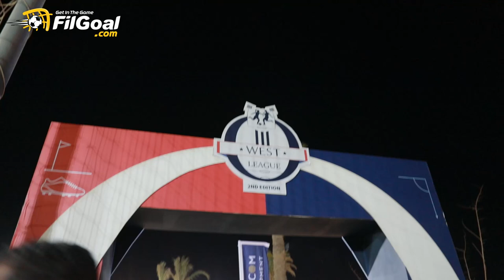"أقارب".. يحيى خالد وعمر بكار يكشفان عن مفاجأة لأول مرة خلال بطولة owest الرمضانية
🗣️ طفولتي الدورات الرمضانية كانت قبل الفطار لعدم وجود أضواء
 جدو يتحدث عن ذكرياته مع الدورات الرمضانية قبل احتراف كرة القدم خلال تواجده في بطولة O West